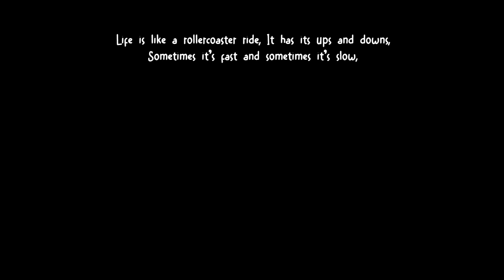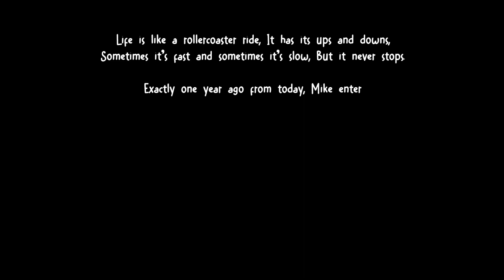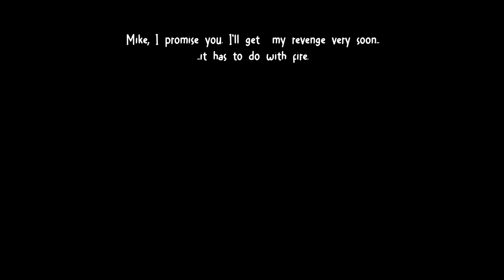Three Random Games #65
GAME LINKS!

SOCIAL MEDIA!